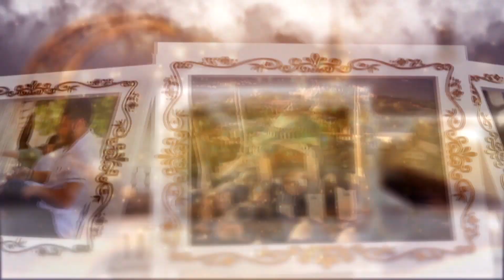Kuran Kıssaları ve Başarı Hakkında / Fatih Ergenekon ve Caner Taslaman